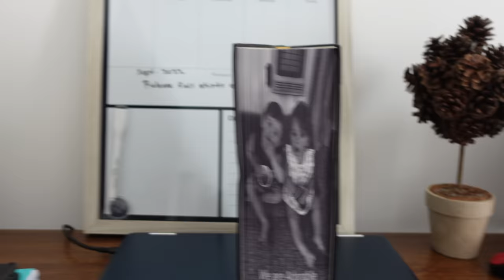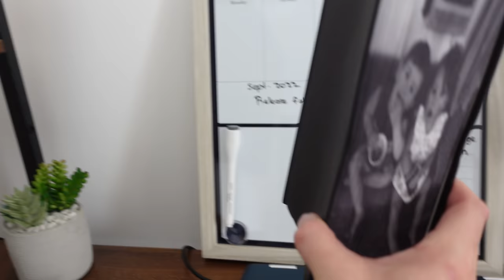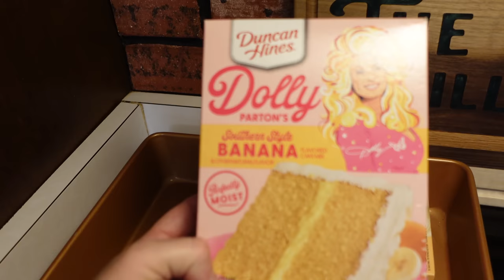We got a bear in the house!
We got a bear in the house! prank As always we want to thank you for being a part of our family. Never forget to stay positive, stay country, and stay true to your roots.